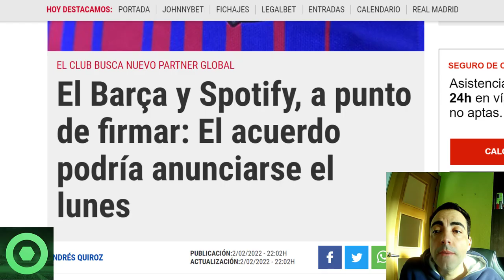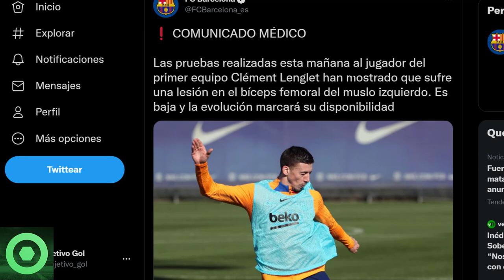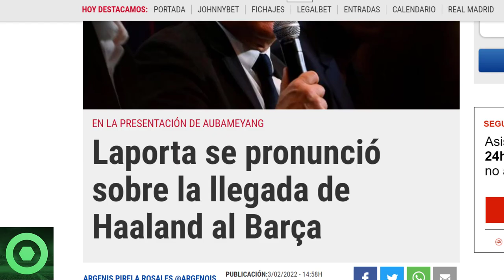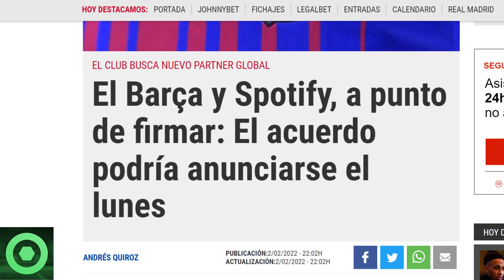🔴️OFICIAL: NUEVO LESIONADO en el BARÇA🔴LAPORTA se PRONUNCIA sobre HAALAND 🔴PRESENTACIÓN AUBAMEYANG 🟥